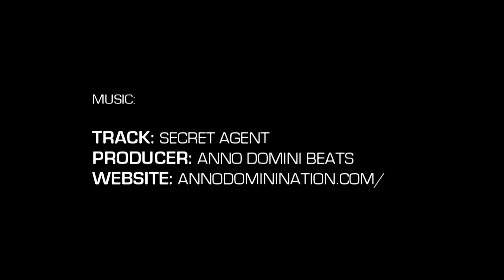6'5" China Jones Phenom Highlight Package (Phenom 150 I)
China Jones | 6'5" | Class of 2016
Voyager Academy | no. 230/22